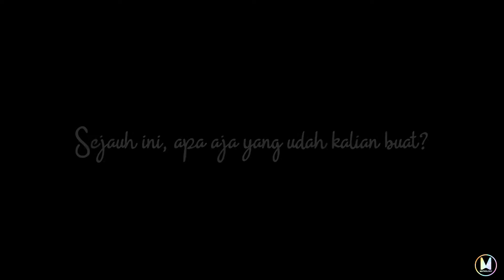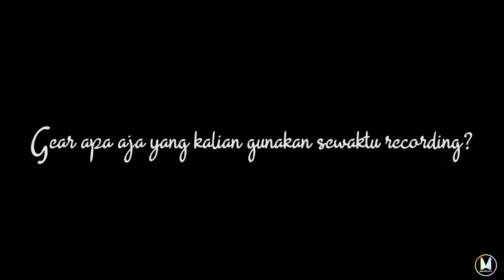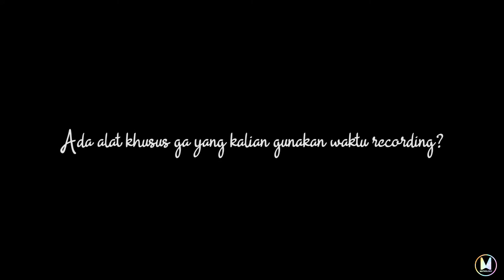MATHOLOGY VLOG #1 - INTRODUCTION X MATEUS ASATO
This is our 1st Vlog from Mathology!